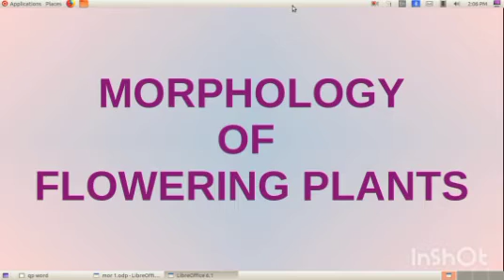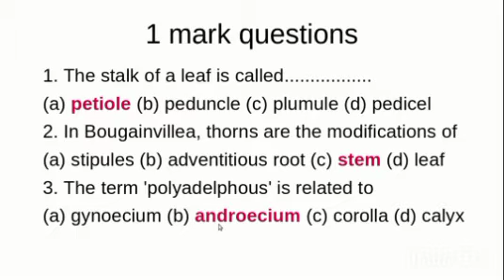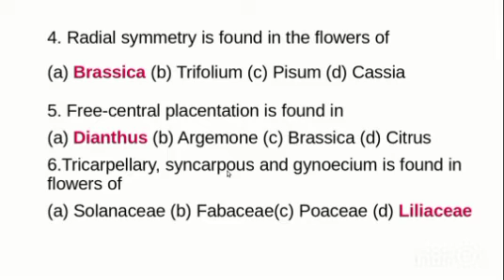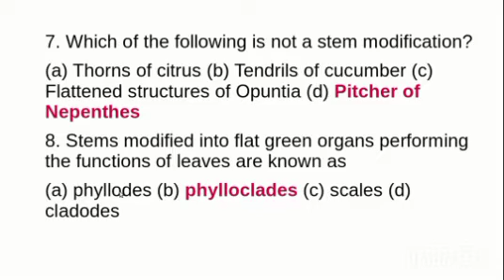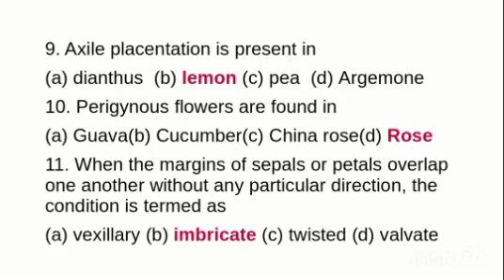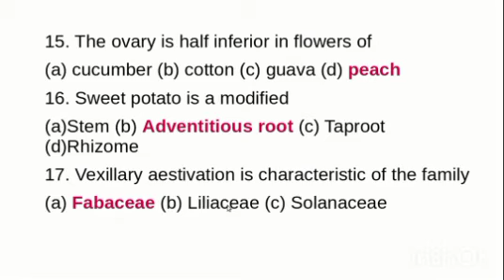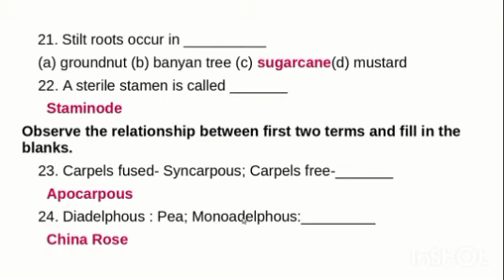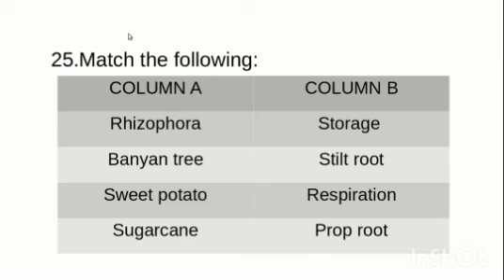Plus One Botany/Morphology of flowering plants/Focus area based questions/Part I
Biologicalclassification
Focus area based questions